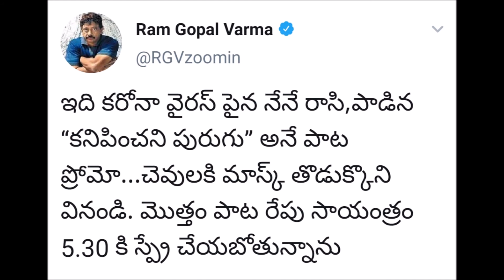RGV New Song About Corona Virus | చేతులు కడుక్కొని వినండి.| చెవులకి మాస్క్ తొడుక్కొని వినండి.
Ram gopal varma released new song about corona virus and promo also released and today full song released at 5:30 PM